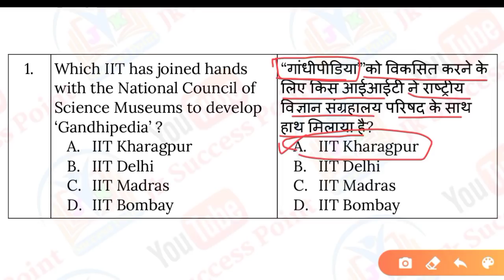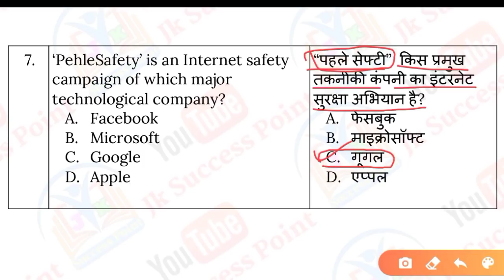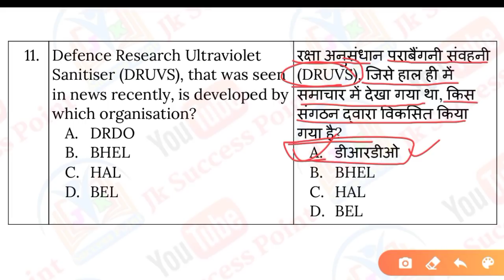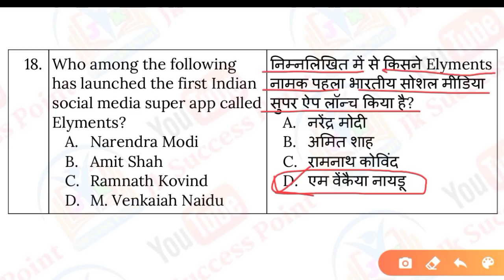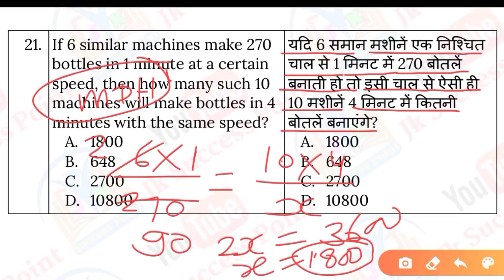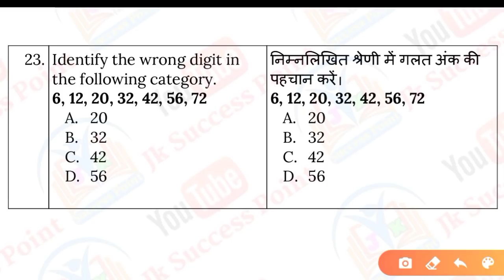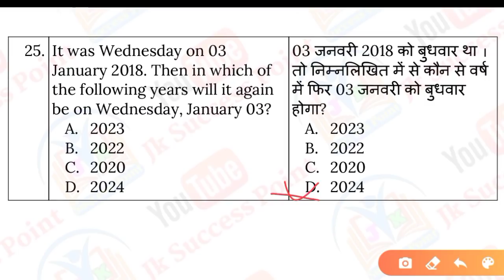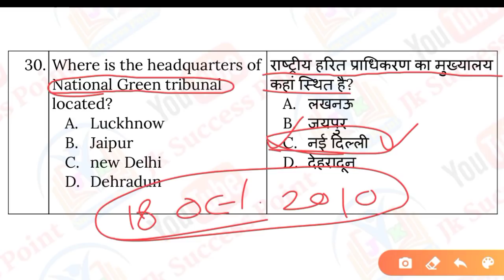ncl test paper 2 | ncl assistant foreman test paper | ncl technician test paper | junior chemist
ncl Non technical part test paper 2
Hello everyone.

Ncl Technician & Supervisory category Non technical part test paper …
Ncl Technician model paper
Ncl assistant foreman model paper

NCL Assistant Foreman Mechanical Most Important Expected 230 MCQ's In English

Ncl assistant foreman Section B General Part Model Paper -02

Ncl assistant foreman previous Paper
Ncl Technician Syllabus
Ncl Technician previous Paper

statutory post exam date
NCL GK QUESTIONS
NCL assistant foreman
assistant foreman
Ncl assistant foreman previous year Paper
Ncl technician previous year Paper
Channel host :- jk Saini (jonee kumar)